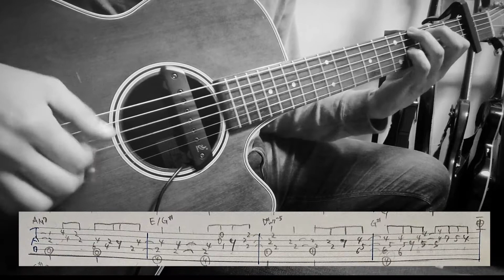【TAB譜付】MOONRIVER Bossanova guitar version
ローマの休日で有名なこの曲。

ギターTAB譜も作ってみました。

しっとり聴くのが何よりいいもんだと思ってましたが、7周くらいまわって軽快なボサノバもいいなとやっと思えてきた今日この頃 笑

capoはなんとなく2フレット、キーはギターらしい響きがして良かったE。

おかげで弾きたい音に届かず、キー設定ってアレンジをこんなにも左右してしまうもんなんだと色々と納得。。。

TABも載っけたので、よかったら是非弾いてみてください♪

(手書きなんで見ずらくてすいません🙏)

ブログや作品紹介、作曲お問合わせ

音源試聴、販売サイト
New Single！ 18 years old /Koty Blast
→Apple Music、Amazon Music、Spotifyなどで配信中！ ぜひ検索してみてください！

映画やyoutubeなどへの挿入曲

ギター動画じゃんじゃんアップ中。
フォロばしますよー☆